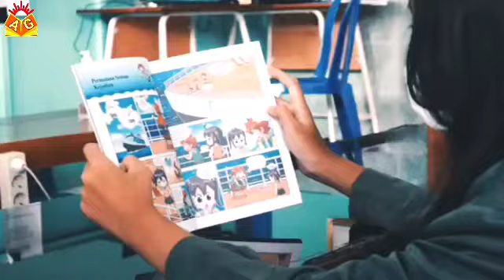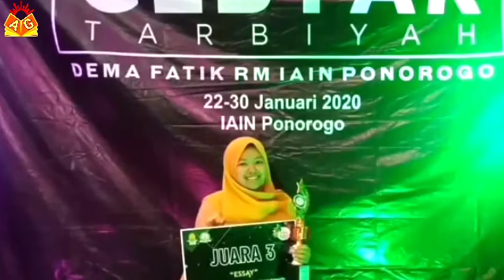38 Tahun Smanidha Versi Mahasiswa UNAIR Surabaya